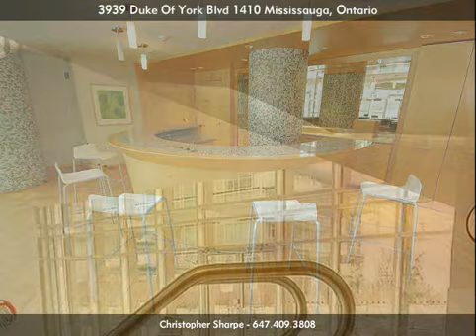3939 Duke Of York Blvd 1410, Mississauga, , Ontario - MVL Virtual Tour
Address: 3939 Duke Of York Blvd 1410, Mississauga, , Ontario

Presented by
Royal Lepage Kingsbury Realty, Brokerage

Christopher Sharpe
Sales Representative